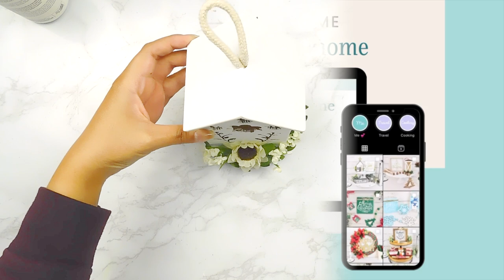5 *MUST TRY* HONEY BEE SPRING DIY'S | FARMHOUSE SPRING BEE DOLLAR TREE DECOR DIYS 2023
Hey there DIY family!
Join me today as I work on five beautiful spring Bee DIYs, 3 using Dollar Tree wood items!
Joining me today is @MBGRAYDESIGNS, @APerfectPlacetoStart, & @ceejdiy! 💕🏡🐝

🌷 MY NEW ETSY SHOP 🌷
💕📲 Let's be social!

🛒 Quick Links:
FolkArt Bee Stencil
Wooden Bead Set
Folkart Chalk Paint Set
Mini Gorilla Hot Glue Gun
Silhouette Cameo 4

📬 Friend Mail 💌
DIY From House to Home
875 S Estrella Pkwy 7737

Time Stamps:
00:00 Intro
00:25 Honey Bee Sign DIY
02:51 Bee Bird House DIY
04:32 Bee Pillow Cover DIY
06:15 Bee Vase DIY
07:25 Bee Beaded Garland DIY
09:37 Final Reveal
10:09 Thank you so much for watching!